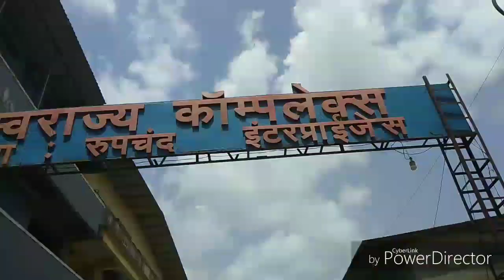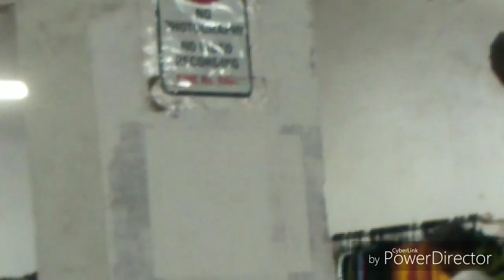Thane kalher biggest clothes secret store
Hello dosto to ajj ka vlog apke kapdo ke liye hai jo aap apne daily life me permanently ke rup me phante hai to ye video apke personality ke liye bahot important hai to video ko starting se leke End tak dekh na

Iska address:-
                          Thane station kalher (savraj complens inerpriztion usko ke baad App kise bhi bewkoof secret store phucho apko oo bata dega

Thnxx to my video